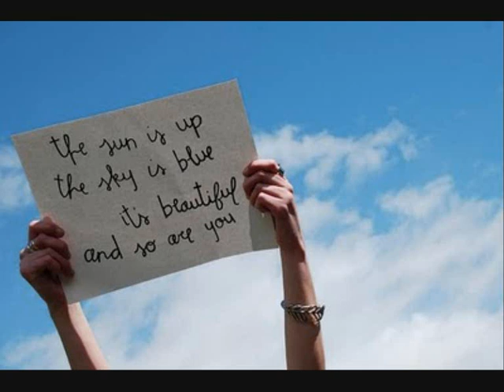Lätta Mitt Inre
En mycket enkel sång.